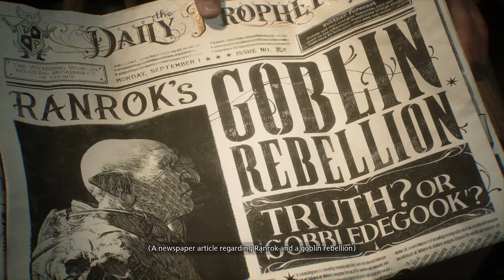HOGWARTS LEGACY Gameplay Walkthrough #1